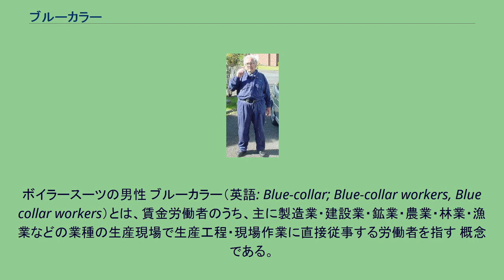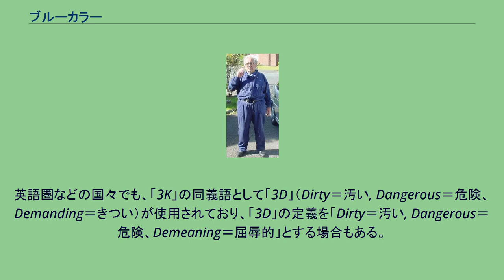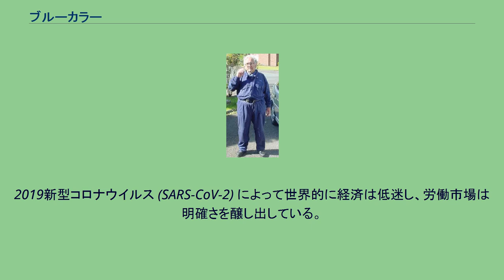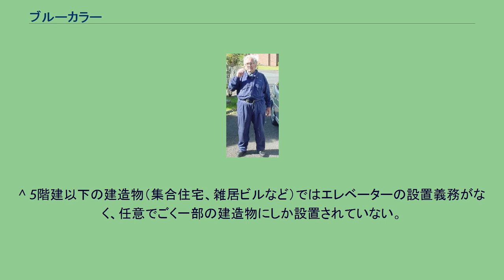ブルーカラー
ボイラースーツの男性 ブルーカラー（英語: Blue-collar; Blue-collar workers, Blue collar workers）とは、賃金労働者のうち、主に製造業・建設業・鉱業・農業・林業・漁業などの業種の生産現場で生産工程・現場作業に直接従事する労働者を指す 概念である。
広くは技能系や作業系の職種一般に従事する労働者で、肉体労働を特徴とする。
対義語はホワイトカラー。
ブルーカラーは「青い襟」の意で、肉体労働に従事する労働者の制服や作業服の襟などが青系であったことがその語源となったといわれる。
雇用者から提供される制服や作業服の襟色に青が多いことに由来する。
職種としては、土木・建築関係（土工）や、ビルメンテナンス、警備員、運輸・倉庫・工員（組み立て作業員、溶接工、旋盤工、塗装工など）・メカニックエンジニア（整備工、修理工、広義の技術者）など多岐にわたるが、狭義では特に「ものづくり」（製造業）の作業に直接携わる工員を指す場合もある。
その一方で、プログラマや営業職などは、外見は「ホワイトカラー」の格好であるにもかかわらず、仕事のスケールやコストが土木などと同様の人月計算による日数と必要人数の掛け算という単純な数式によって算出されており、情報技術業界自体が元請企業であるITゼネコンが下請企業を支配し、仕事と責任を丸投げする産業構造であり、建設・土木業界によく似た多層式かつ労働集約型の古色蒼然とした色彩になっている。
その末端で従事する従業員は「デジタル土方」と揶揄されるほどにサービス残業（長時間労働）で肉体・精神の両面で大きな負担を負う苛酷な環境で労働していることなどから、ブルーカラーと見なす人も存在する。
また、「ブルーカラー」という語は「中卒（低学歴）でもできる仕事」「頭が悪くて勉強ができないために仕方なく体を使って働く人間」といった下賎なイメージで見られやすい（→3K、3D）ため、差別用語ではないかという人もいるが、一部の職業には国家資格を取得しないと就職不可能なものも存在し、冷戦時代のソ連や東欧のように、体を使う工員を高貴と見る国も少なからず存在し、アメリカにおいても西部開拓時代に現場で農業や林業を営んでいた先祖たちの精神を「フロンティアスピリッツ」として崇めている面がある。
イギリス人も人口の8割が現場のワーキングクラスであるが、それを誇りにしているブルーカラーの人々もいる。
そのため、一概に差別用語とは言えない（→レッドネック）。
「青系の制服・作業服」であるが、機械油や塗料、埃などの汚れが避けられないため、汚れが目立たないよう青や黒や灰色などの暗い色が好まれる傾向にあった。
一方、特に家電・電子機器・半導体の組み立てなど、埃の飛散が許されないデリケートな環境（クリーンルーム）では、労働者の心理的な環境に配慮し、明るいパステルカラーの作業着を採用していることもあって、必ずしも青や黒や灰色の服装であるとは限らない。
一般的にブルーカラーとされる溶接工も、中学校か高校を卒業後、見習い期間を通過すれば溶接工の指導や育成にも当たるようになるため、一概に単純な現場作業といいきれなくなり、独立して社長になればスーツを着用する必要も発生しうる。
アメリカのホワイトカラーの定義には管理者も入るため、この場合も社長はホワイトカラーとみなすが、イギリスの定義では大学を卒業した技術者はホワイトカラーで、高卒の技術者はブルーカラーなのでこの社長はブルーカラーになる。
リクルート社の発行する現業系・技能系職種専門の求人情報誌『ガテン』の求人情報に掲載されている職種であることから、俗にガテン（系）（がてんけい）とも呼ばれる。
なおこの「ガテン」とは「合点がいく」という言葉に由来している。
なお職業安定所の求人を除くと、これら職種における現業系職種の求人広告は、『ガテン』誌創刊前はスポーツ紙か夕刊紙に大きなウェイトが割り振られていたが、2000年代でもこれらの媒体に頼る傾向も見られる。
日本では、明治時代の殖産興業によって工業化が始まり、1910年代になると工業化がより急速に進んだが、この1910年代から次第に「ホワイトカラー（4年制大学や高等専門学校を中心とした高等教育卒業者）」と「ブルーカラー｛専門学校（高等専門学校は除く）卒業者、中等教育卒業者、小学校卒業者｝」の区分が明確に意識されるようになり始めた。
この傾向は、第二次大戦後の高度経済成長期以降に加速し、（高校への進学率も低い時代は）中学校を卒業したらすぐに（集団就職などで地...